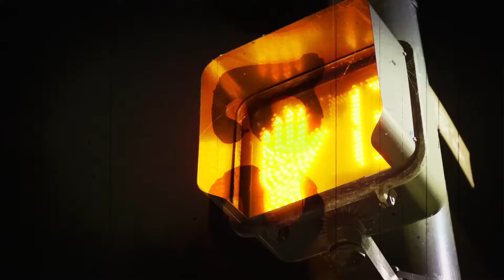BFG Straap - Everyday 420 (Official Music Video)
Mo Visuals's Channel: @MoVisuals773

BFG Straap's Channel: @BFGStraap